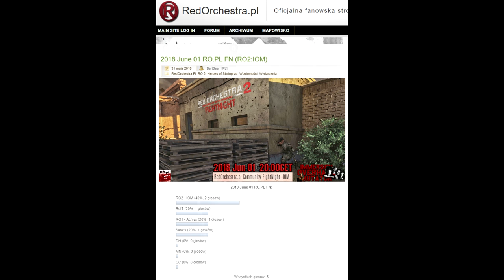Red Orchestra 2: HoS - IOM FightNight 2018 June 01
Immersion Overhaul Mutator v1.15 Beta 1.2 (mandatory install)